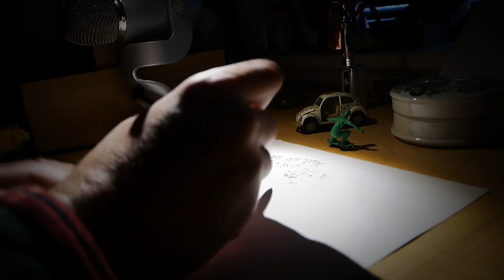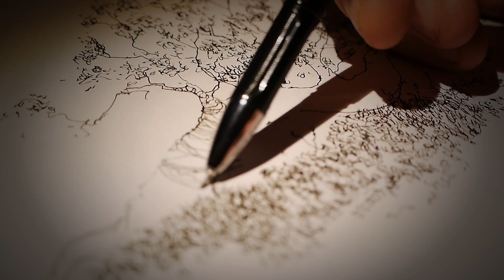Under The Rowan. A sketch on Guitar and Paper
My Friends! A sketch on guitar and on paper. This Video is a combination of a broken guitar and a man (me) plus a selection of pencils and a scrap of paper. This Rowan tree is a favourite of mine found on a hill somewhere in Wales. It has been bent and battered by the weather but every year it survives and it is a place where I enjoy sitting and making the world stop going around for a while. The song is called 'Under The Rowan Tree' and is just me and my Washburn acoustic which I have played so much it has fallen apart and is held together by prayer and sellotape.

I'm waiting for the tears to drop
As once they start they never stop so we choke em down
Never let the whispering ghost get in
Wild eyed and falling down
You shed the flesh and wore the crown
and we all agree
we piss it all away in the end

So if I say I'm gonna lie then I will
Your laughter's like swallowing life's bitterest pill
and if God holds out a hand we have to go
and leave our shattered bodies down below

I don't lie awake...any more
The shadow woods they keep me safe from harm
I hear its gentle laughter deep inside
It's dark but I can see the star light in your eyes

Don't be afraid of shadows in this place
They work a path between the twists and turns till daybreak
Travel well and look ahead to days that last forever
Shake off the leaves and wait for me under the Rowan tree

If you aint got wings...you can still fly high
Open up your heart and grab a little sun
Add a little smile a spoon of I love you
and don't leave anybody weeping in the dirt

Hold your hands up high and spread your fingers wide
Is it a kiss...or just a single drop of rain
for tomorrow is just today but hard to see.